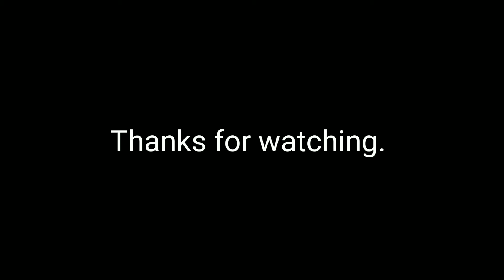28.06.2018 Dynjandi to Flókalundur